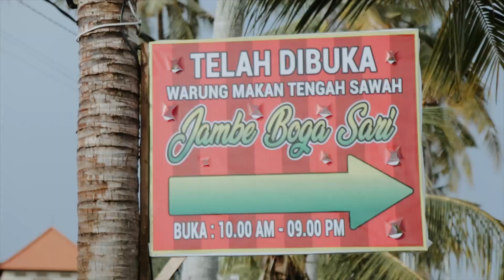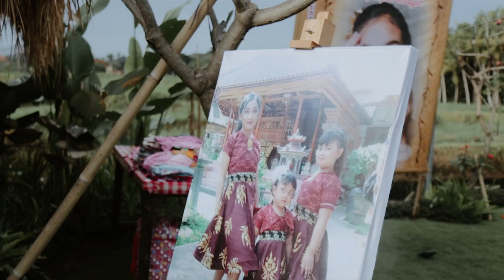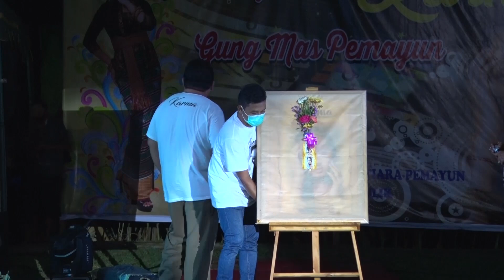Gung Mas Pemayun - Launching Video Part 1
terimakasih